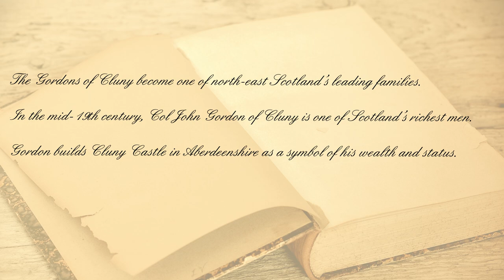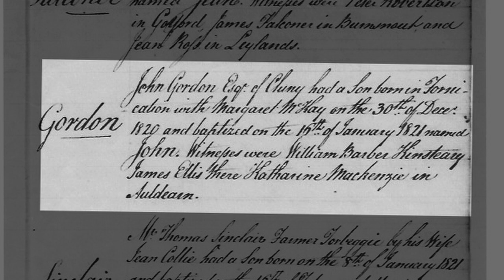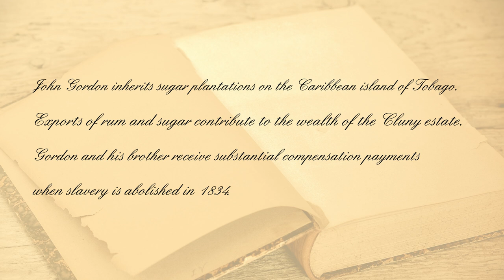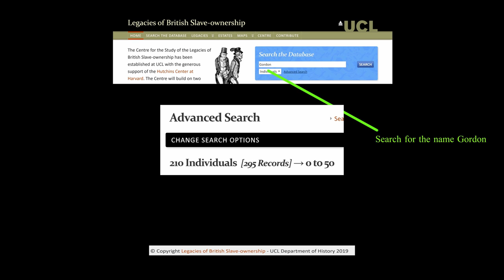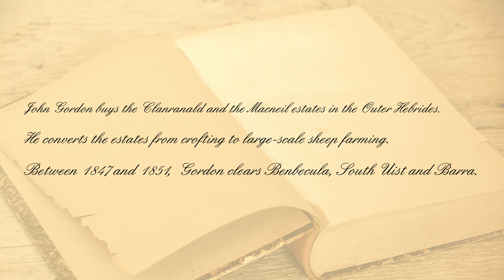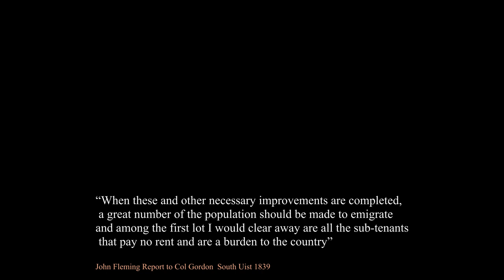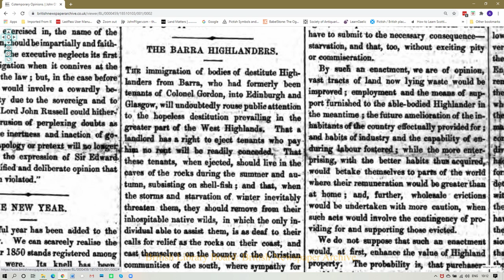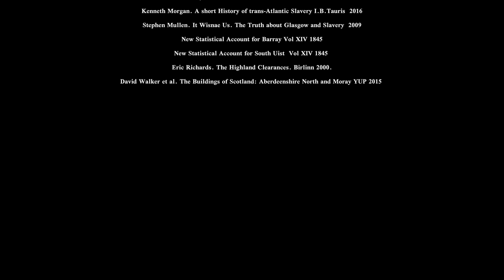Cluny, The Caribbean and The Clearances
This film explores nineteenth century connections between the Cluny estate of Colonel John Gordon in Aberdeenshire, the Colonel's slave estates on the Caribbean island of Tobago and the clearance of Barra in the Western Isles during the Highland potato famine of 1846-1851.